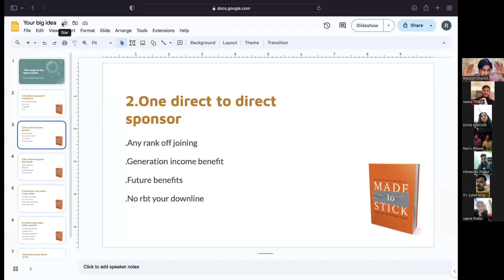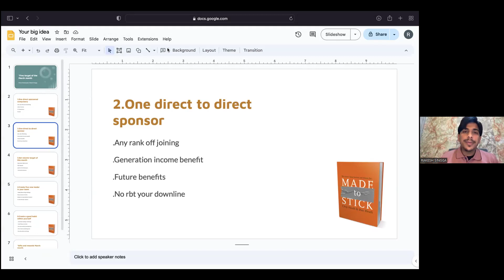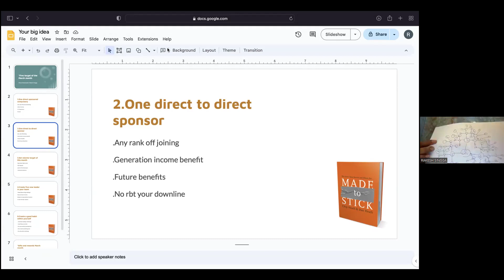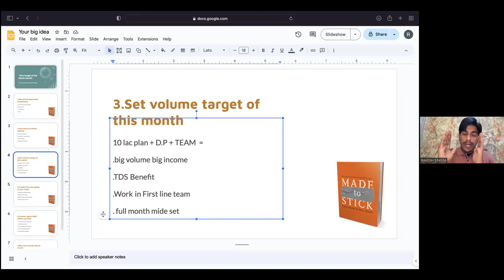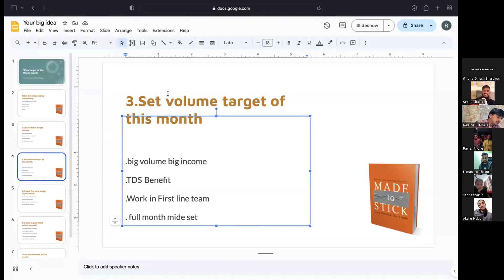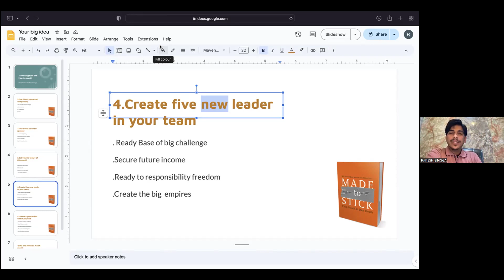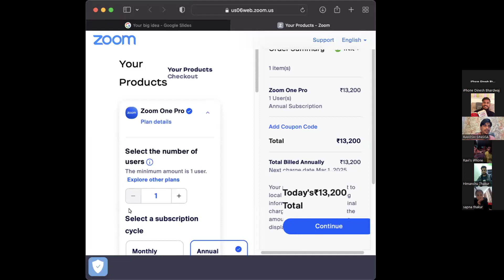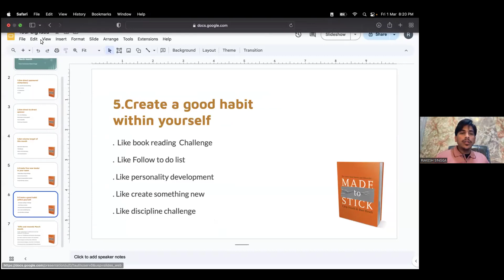How To Build Smooth Business { TRS BELIEVERS }